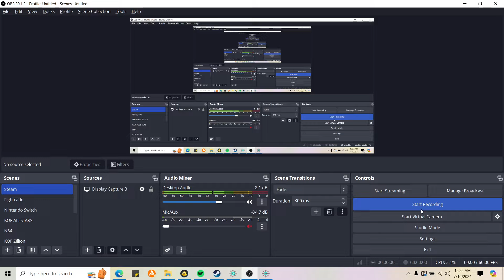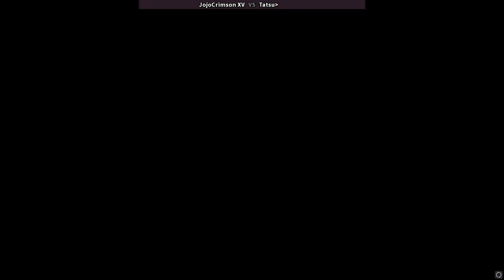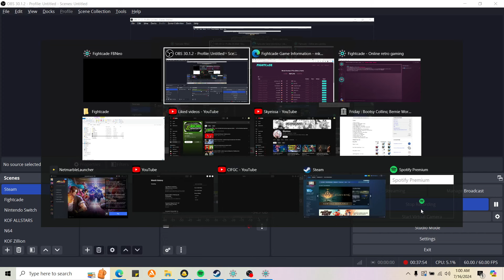Mortal Kombat 2 Tag Plus (Jade, Noob Saibot, Smoke Unlocked)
Matches with Tatsu